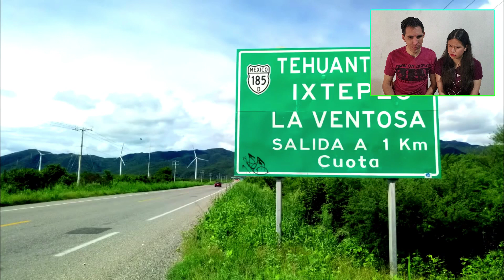RECORRIENDO MÉXICO POR ZONAS UNICAS | 🚧🚘🚦 CARRETERAS MEXICANAS PARA VALIENTES | REACCION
Un Mate Mexicanizado: Una pareja confromada por una mexicana y un argentino, trasmitiendo un poquito de nuestra cultura.
Recuerden que aqui estamos para servirles un abrazo ¡GIGANTE!